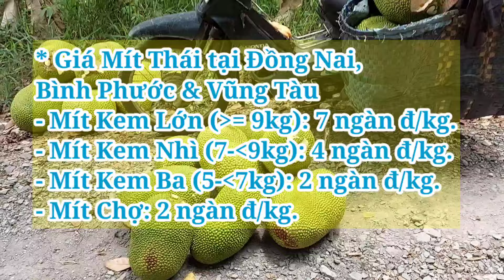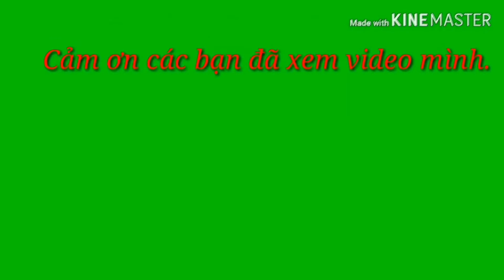Giá Mít Thái ngày 27/4/2024 | Giá Mít Ruột Đỏ Indo